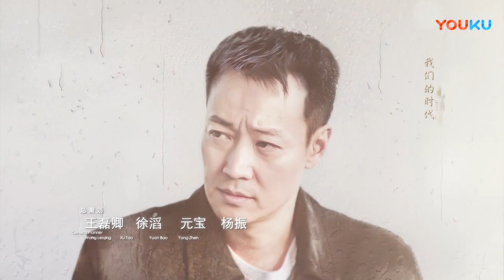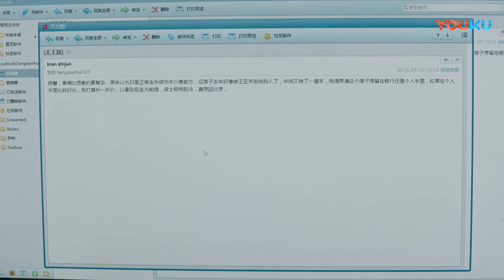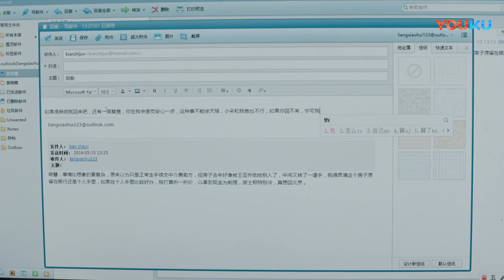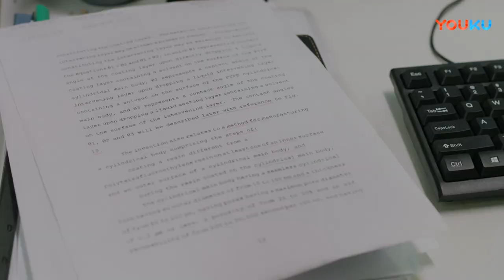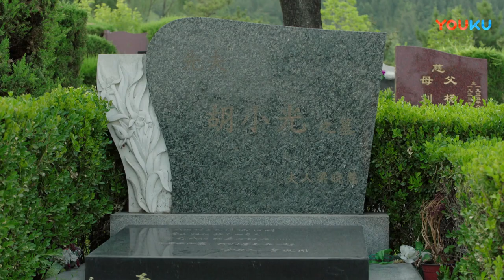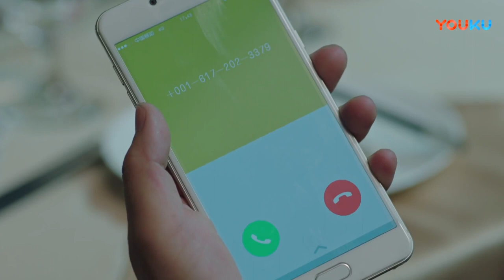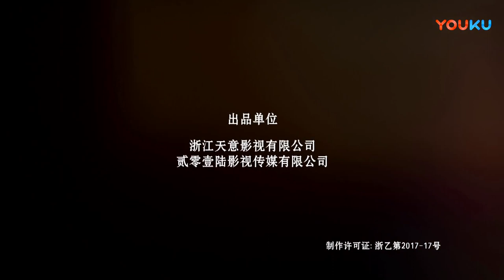【FULL】美好生活 Wonderful Life EP42 | 张嘉益/李小冉/宋丹丹/牛莉/李乃文/辛柏青/姜妍/程煜/陈美琪/岳以恩/里奇·索莫 | 都市/职场 | 优酷华语剧场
【美好生活 Wonderful Life 】徐天留美十年，曾经愤世嫉俗的“社会青年”在感情危机和事业低谷的双重打击下决定回国，不巧却因为旧疾复发病倒在机场，紧要关头换了一颗心脏保命。手术之后一直住在母亲刀美岚的婚姻介绍所，碰上了前来相亲的梁晓慧，两人从素不相识到了后来成为了精神伴侣，梁晓慧一度认为徐天和在事故中过世的前夫过于相像，以至于一直不敢确定这种曼妙的暧昧，直到心理医生边志军化解了晓慧的困惑。而偶然的一次电梯事故，晓慧的助手贾小朵莫名的喜欢上了这个中年大叔徐天，感情的萌芽在这几个毫不相干的人物间蔓延生长。
★主演：张嘉益/李小冉/宋丹丹/牛莉/李乃文/辛柏青/姜妍/程煜/陈美琪/岳以恩/里奇·索莫/李洪涛/买红妹/梁天/扈耀之/孙浩/姬他/邹元清/巴图/李宝安/邵帅/于京田/杨司晨/封柏/朱怀旭/吴珏瑾/闾汉彪/鲍鲲/汪永贵/李梦男/李少飞
★集数：45集